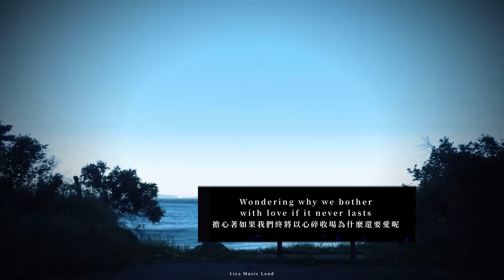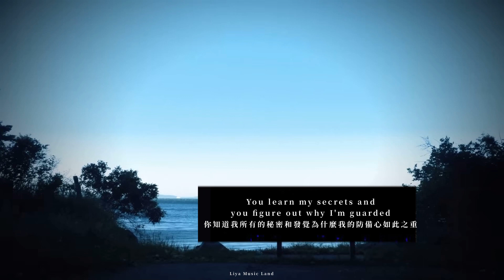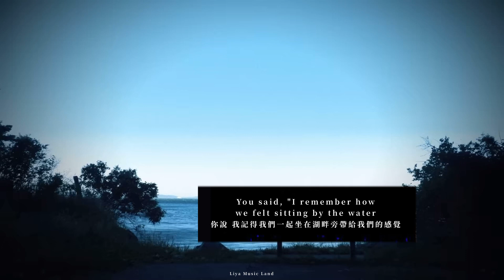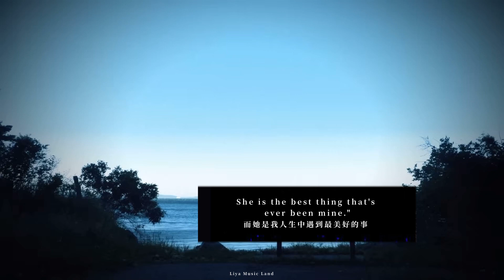Mine (Taylor’s Version) - Taylor Swift 泰勒絲 中英歌詞 中文字幕 | Liya Music Land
Speak Now (Taylor’s Version)終於釋出了
小編真的好愛
這個夏天的原聲帶就是這張了
時間來得剛剛好🥺

Taylor Swift

Lyrics 中文歌詞 :
You were in college working part-time waiting tables
當時的你是個大學生在餐廳當服務生打工
Left a small town, and never looked back
離開了你熟悉的小鎮 再也不回頭
I was a flight risk with a fear of falling
我難以捉摸 懼怕失敗
Wondering why we bother with love if it never lasts
擔心著如果我們終將以心碎收場為什麼還要愛呢
I say, "Can you believe it?"
我說 你能相信嗎
As we're lying on the couch
當時我們躺在沙發上
The moment I could see it
這個時刻 我看見未來
Yes, yes, I can see it now
千真萬確 我可以看見了
Do you remember, we were sitting there by the water?
你記得嗎 當時我們坐在閃爍的湖畔旁
You put your arm around me for the first time
那是你第一次用你的臂彎將我擁進你懷裡
You made a rebel of a careless man's careful daughter
你使一個勇敢無懼男人的小心膽怯女兒變得叛逆
You are the best thing that's ever been mine
你是我所擁有過最美好的事物
Flash forward and we're taking on the world together
時間快轉到我們攜手勇敢的在世界冒險
And there's a drawer of my things at your place
在你家有一個抽屜只屬於我
You learn my secrets and you figure out why I'm guarded
你知道我所有的秘密和發覺為什麼我的防備心如此之重
You say we'll never make my parents' mistakes
你說我們永遠不會跟我的父母犯一樣的錯誤
But we got bills to pay
但我們有金錢的壓力
We got nothing figured out
當時的我們是如此懵懂無知
When it was hard to take
當一切是如此的艱難
Yes, yes, this is what I thought about
心有靈犀 這就是我想像的一切
你還記得 當時我們坐在翠綠的湖畔旁
那是你第一次用你溫暖的臂彎將我擁進你懷裡
你將一個放蕩不羈男人小心翼翼的女兒變得叛逆
遇見你是我人生中最美好的事
Do you remember all the city lights on the water?
你還記得城市的光芒映照在湖面上閃閃發光
You saw me start to believe for the first time
你看見我第一次漸漸打開心房 放下心牆
你使一個勇敢無懼男人的小心懼怕女兒變得勇敢
你是我擁有過最美好的事
And I remember that fight
我依然記得那晚
Two-thirty AM
凌晨兩點半
As everything was slipping right out of our hands
一切從我們的手中悄悄溜走
I ran out crying and you followed me out into the street
我哭著奪門而出 你追著我到了大街上
Braced myself for the "Goodbye"
緊抱著我像是我們在道別
'Cause that's all I've ever known
因為那是過去的我唯一相信的結果
Then you took me by surprise
然後你使我喜出望外
You said, "I'll never leave you alone."
你說我永遠不會讓你孤獨一個人
You said, "I remember how we felt sitting by the water
你說 我記得我們一起坐在湖畔旁帶給我們的感覺
And every time I look at you, it's like the first time
每一次我看向你 都像是第一次一般怦然心動
I fell in love with a careless man's careful daughter
我愛上了一個放蕩不羈男人的小心翼翼的女兒
She is the best thing that's ever been mine."
而她是我人生中遇到最美好的事
Hold on, make it last
別放手 讓我們成為永久
Hold on, never turn back
緊緊抓著我 不要回頭
你將一個恐懼小心的女孩變得無懼無畏
你是我所擁有過最美好的事
Do you believe it?
你能相信嗎
We're gonna make it now
我們現在就要成功了
And I can see it
我可以看見我們的未來了
I can see it now
我們的未來將是如此美好